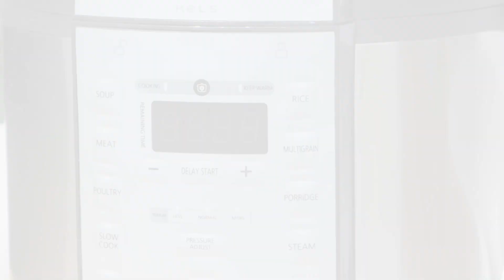Kels Panci Presto Listrik Lpp06-100d103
Memasak makanan dengan hasil yang lebih merata, lembut, dan vitamin yang tetap terjaga dengan menggunakan Pressure Cooker persembahan Kels. Alat ini bekerja menggunakan tekanan dari uap menjadikannya mampu menjaga rasa masakan tetap lezat dan nikmat. Dilengkapi Safety Pressure Protection untuk keamanan optimal serta 11 fungsi memasak yang dapat menyesuaikan kebutuhan Anda dengan praktis. Cocok untuk merebus ataupun mengukus sayuran dan melembutkan tekstur daging yang keras.